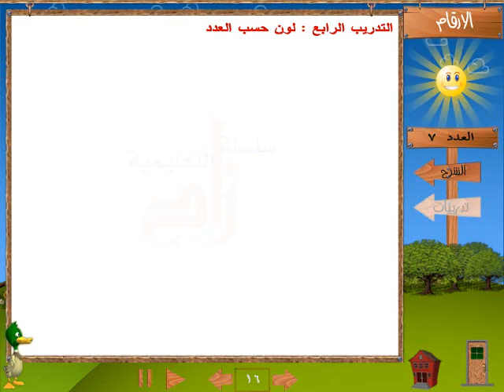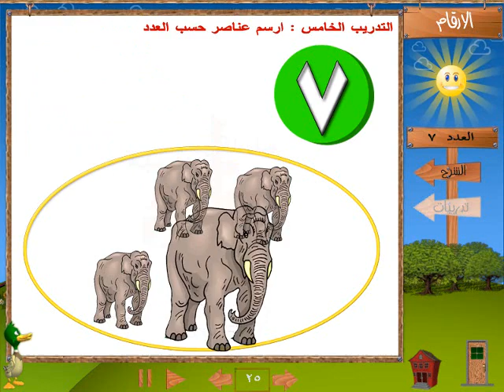8 KG 1-ARABIC MATHEMATICS - حضانة كي جي1-رياضيات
8  --  FOR KIDS - KG 1 - ARABIC MATHEMATICS  - منهج كامل حضانة كي جي1 - رياضيات -  أكبر مجموعة شاملة رياضيات عربى - لغة عربية - إنجليزية - فرنسية  Francais